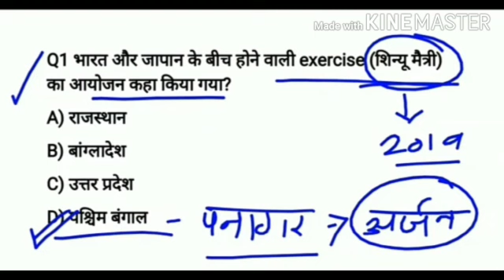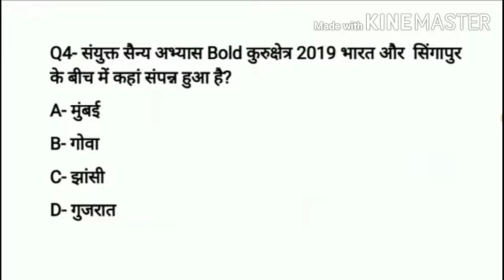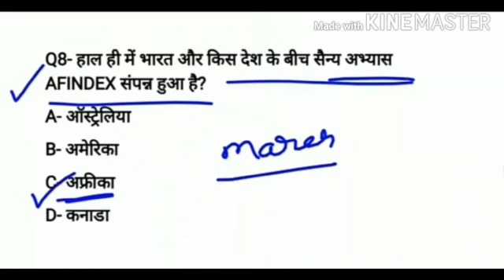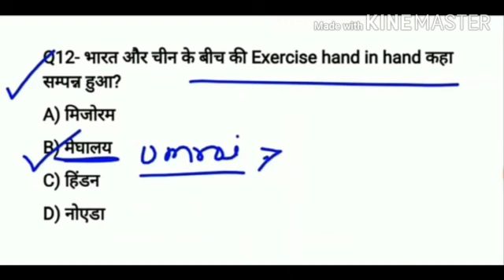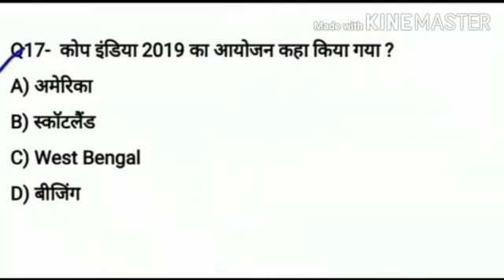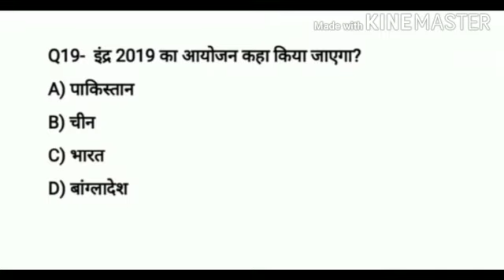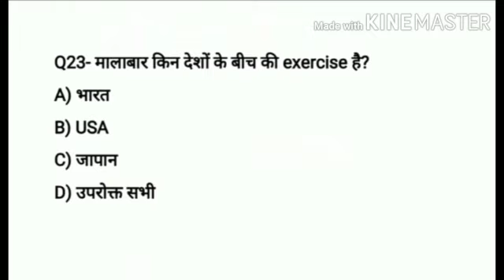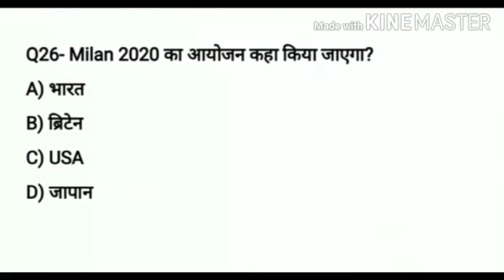भारत के साथ युद्ध अभ्यास । विभिन्न देशों के साथ हाल ही में भारत के युद्धाभ्यास।